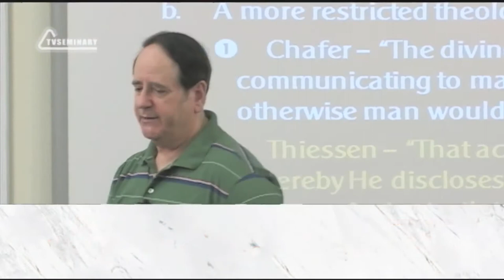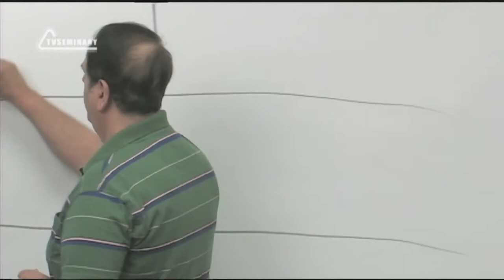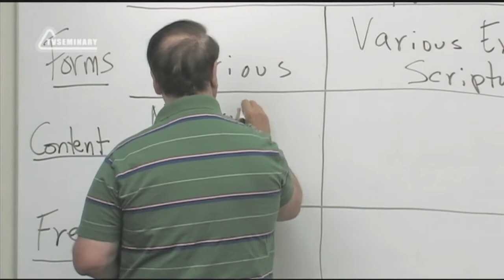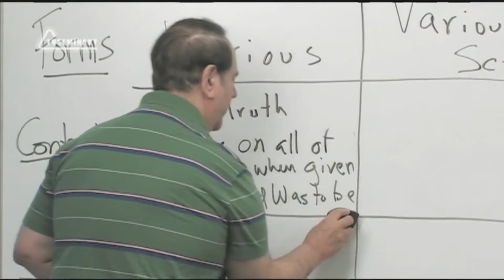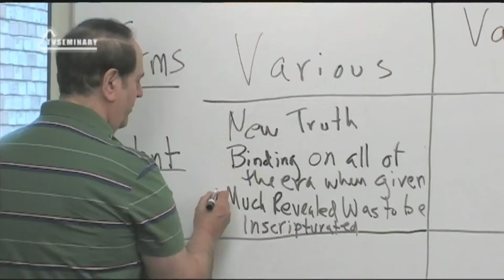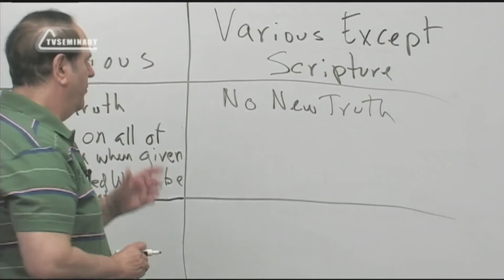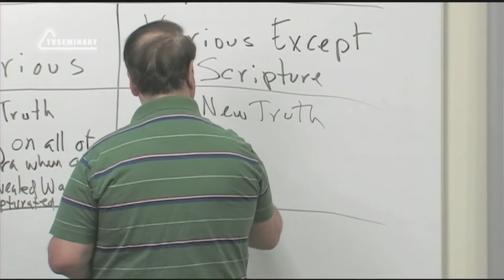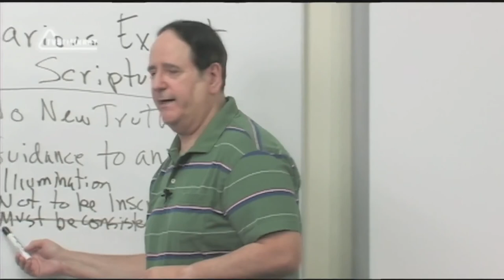ST5101 2 Rus 3 Доктрина о Божьем откровении Форма и содержание откровения